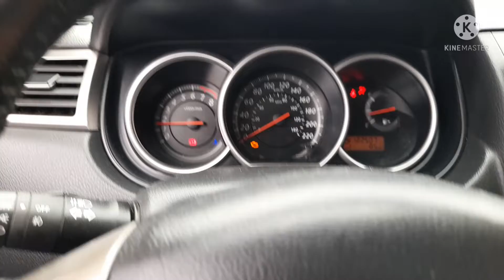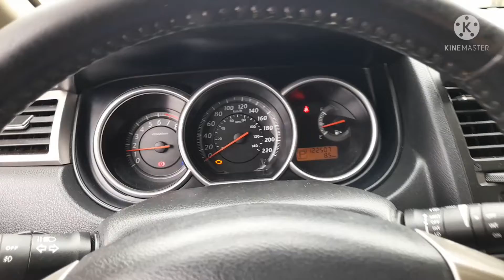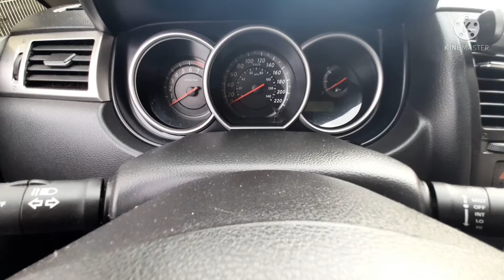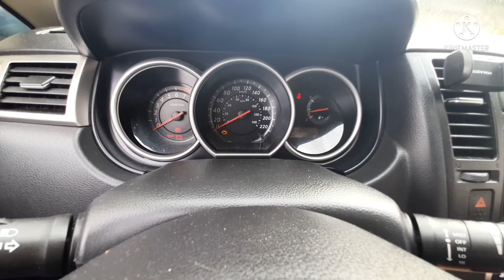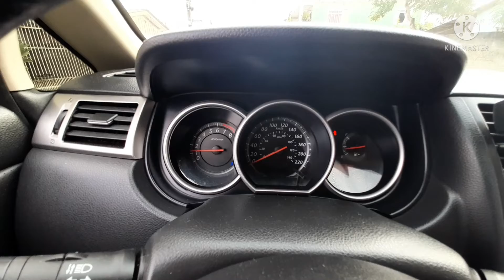COMO APAGAR LUZ DA INJEÇÃO ELETRÔNICA SEM SCANNER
como apagar luz da injeção eletrônica sem scanner, nesse vídeo vou mostrar como fiz para zerar o módulo do carro sem a utilização de um aparelho de scanner. se gostarem do vídeo já deixa seu like, se escreve no canal, ativa o Sininho de notificações e compartilha esse vídeo para que outras pessoas possam ser alcançadas vlw